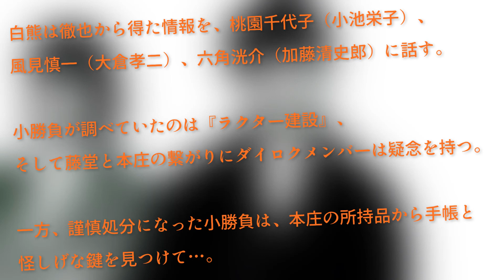競争の番人【第9話あらすじ】